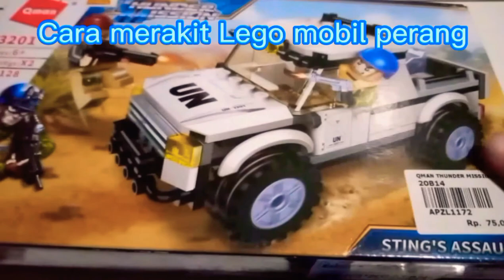Menu boxing dan meriview lego q man perang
Membuat Lego perang